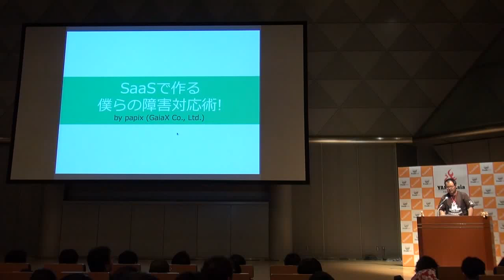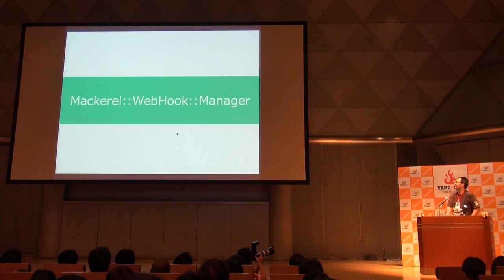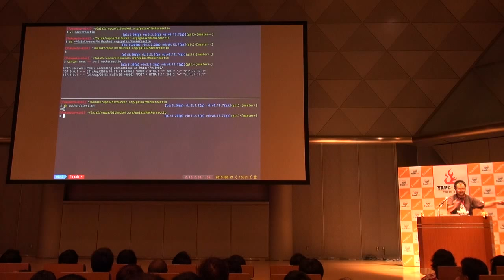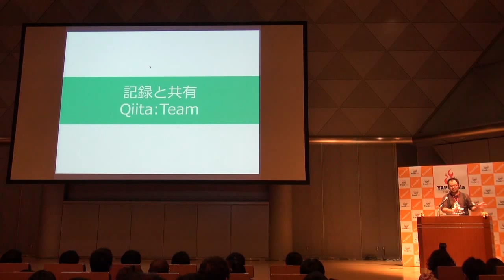[LT] SaaSを組み合わせて作る, ぼくらの障害対応術!